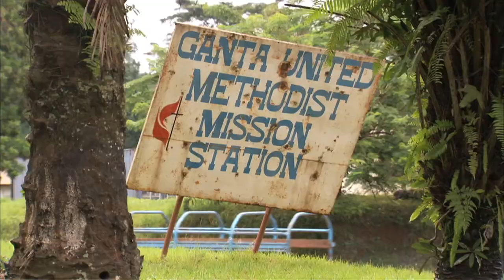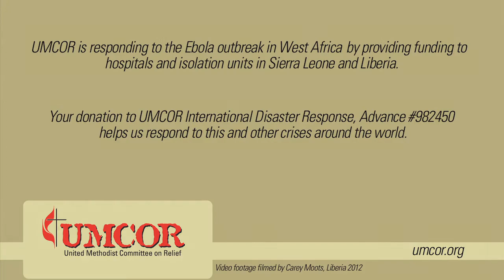Impact of Ebola in Liberia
Priscilla Legay Jaiah is a Global Ministries missionary serving in her home country, Liberia, where the Ebola epidemic continues to take a toll. The Liberian government has declared a 90-day state of emergency, she reports, which means schools, businesses and markets are closed.